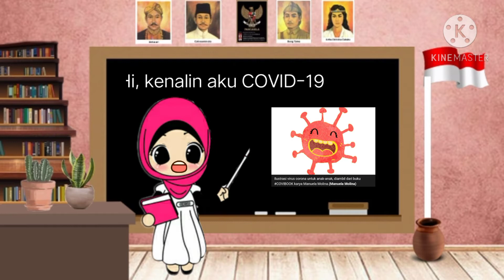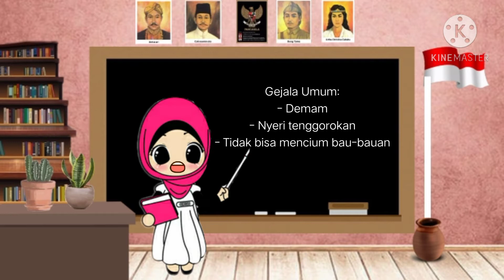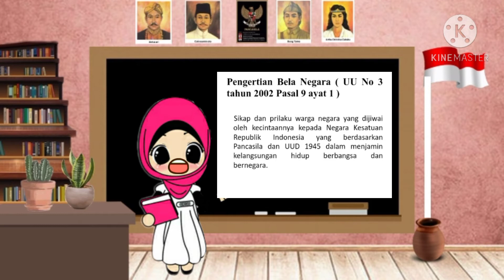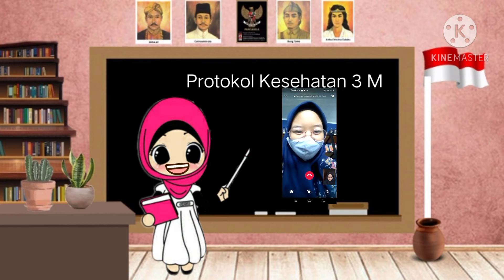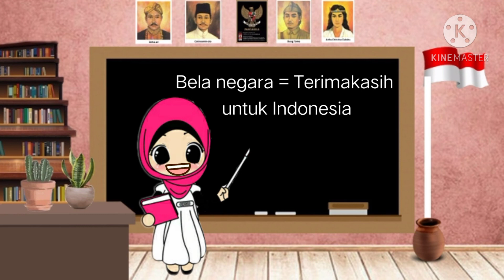Tugas Knowledge Sharing Berupa Video Kampanye Menghadapi COVID-19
Nama : Gita Tania Oktaviani
NIM : 2007745
Program Studi : Pendidikan IPS
Kelas : 1A
Mata Kuliah : Pendidikan Kewarganegaraan

Fakultas Pendidikan Ilmu Pengetahuan Sosial, Universitas Pendidikan Indonesia